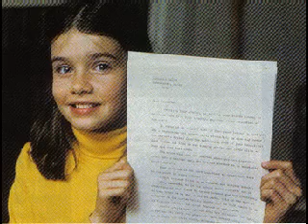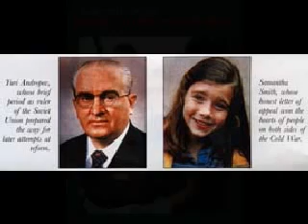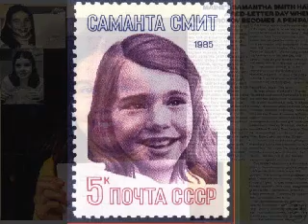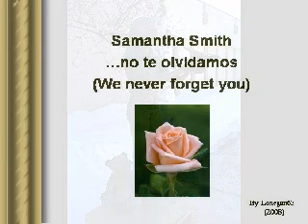Samantha Smith - In memoriam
Samantha Smith fue una niña pacifista norteamericana que, en los años finales de la "guerra fría" (1983) escribió una carta al dirigente soviético Yuri Andropov, exponiendo su preocupación por una posible guerra nuclear preventiva entre EEUU y la URSS. Andropov contestó a la carta e invitó personalmente a visitar la Unión Soviética a Samantha junto con sus padres. Durante el tiempo de su estancia en Moscú y Leningrado, así como el Centro de pioneros de Artek (Crimea), fue colmada de atenciones y admirada por el pueblo ruso. Ella misma quedó totalmente fascinada del trato dispensado por los soviéticos, de los que dijo "son como nosotros". Sin duda los prejuicios y la campaña antisoviética de los medios norteamericanos habían creado un estado de opinión falso en el ciudadano medio de aquél país.

A su vuelta a Maine, EEUU, fue recibida con grandes festejos, escribió un libro (Viaje a la Unión Soviética) y se convirtió en una luchadora por la paz en su país.

En Agosto de 1985 un fatal accidente de aviación (con sospechas de todo tipo) se cobró la vida de 8 personas, entre ellas estaba Samantha Smith y su padre Arthur. A su funeral, en Houlton (Maine), asistió el embajador soviético en USA Vladimir Kulagin. Ninguna autoridad norteamericana asistió al mismo.

En la Unión Soviética hicieron un monumento en su honor, un sello de correos e incluso pusieron su nombre a una montaña y a un asteroide recién descubierto.

En Augusta (Maine), se erigió un monumento a su figura junto a un oso que representaba a dicho estado norteamericano y a la URSS. También se dedicó en su memoria el día Samantha Smith en Maine.